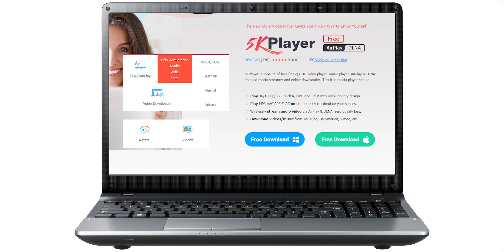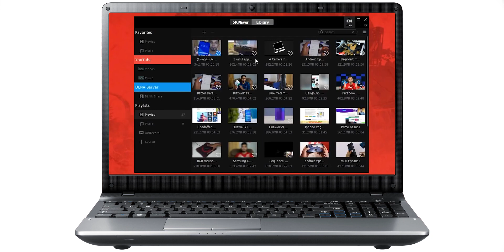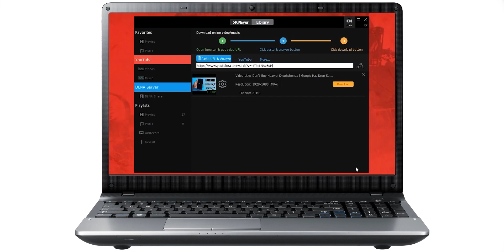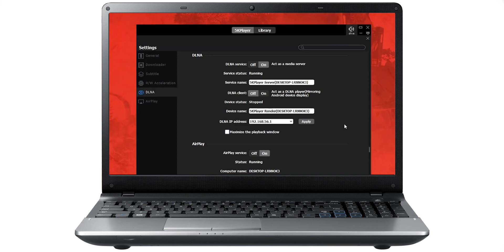Phone එක ලොකු තිරයක | 5KPlayer | Apple Airplay | Android DLNA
Download 5KPlayer to play 4K video & music for free!

The world's best free multimedia player just got better!
A new video edit feature is added for high-level demand users, letting you cut/rotate videos, and adjust playback speed, volume & color balance.
The highly-optimized Hardware Acceleration module extends the possibility of smooth (4K) video music playback, faster (YouTube) online media downloads, intuitive AirPlay mirroring, and seamless DLNA streaming among Android, computer, and Samsung/LG/Sony (8K) smart TV.

Free 4K UHD Video Music Player
A versatile and easy-to-use video music player brings you incredible and immersive Ultra HD entertainment.

● Comprehensive file support: MKV MP4 AVI FLV WMV MOV MP3 AAC M4A, etc.
● DXVA2 H/W acceleration makes it extremely easy to play large 4K HD 360° files.
● 100% safe and supports multi-region DVD 3D movies on Windows 10 and Mac.
● Advanced features: media info check, screen capture, playback speed control, etc.

If you have any questions or queries drop them in the comments section below.